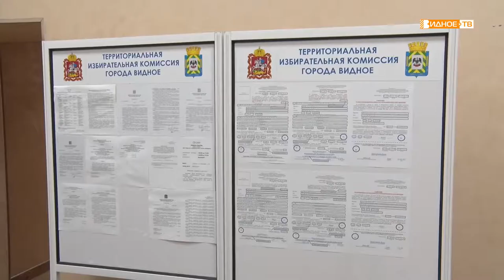ДЕПУТАТСКИЙ МАНДАТ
На прошедших выборах жители Подмосковья отдавали свой голос и за будущих депутатов Московской областной думы. Среди кандидатов, в том числе и от Ленинского городского округа выдвигался Владимир Жук, который уже имеет опыт работы депутатом.